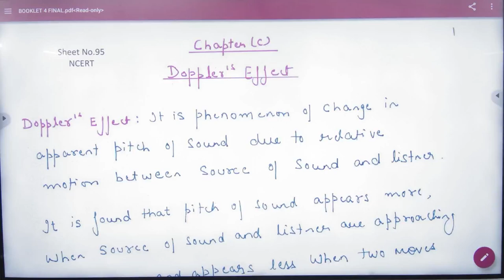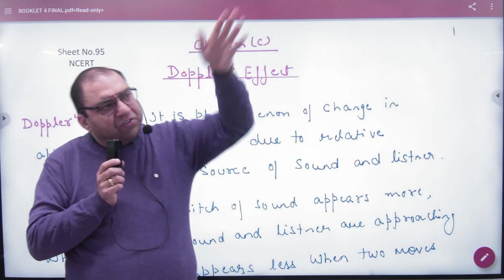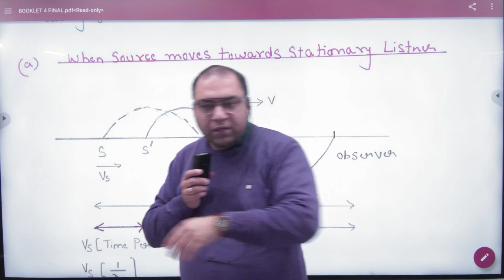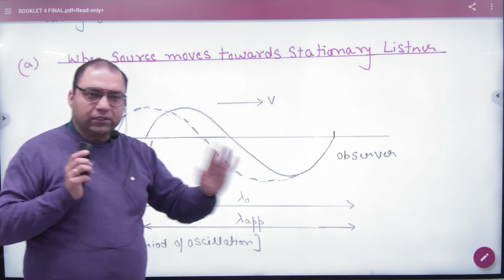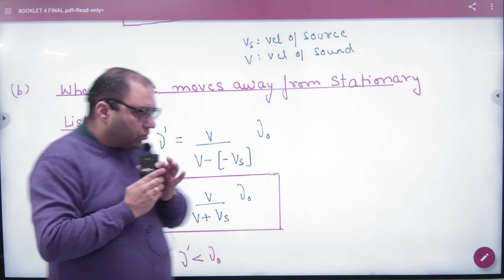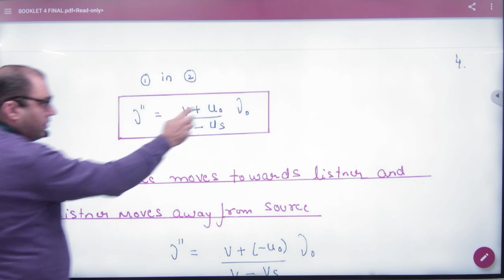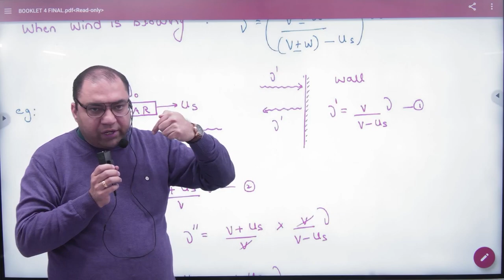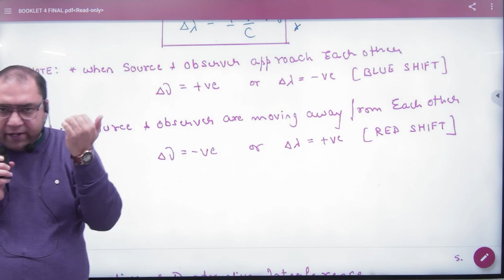2 Dopplers effect